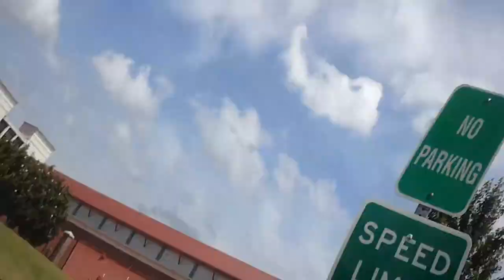Ole Miss 10mph Speed Limit On Manning Way